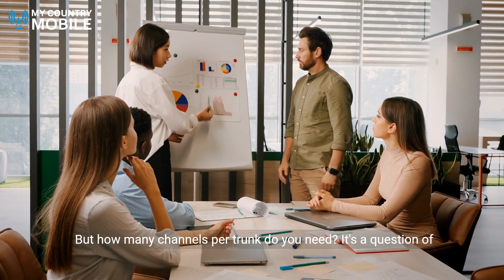Determining the Ideal Channels Per SIP Trunk:How Many Channels Per Sip Trunk | My Country Mobile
Discover the perfect balance of channels per SIP trunk! In this insightful video, we demystify the process of determining the optimal number of channels for your SIP trunk. Learn how to match capacity to your business needs, ensuring seamless communication and cost efficiency.